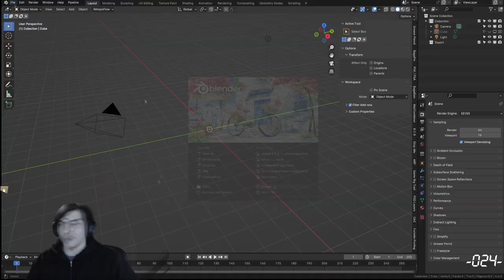RECAP! 2024 | Week 4 | Mtion / SP / Blender / even... GAMES?!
Mtion, Substance Painter, smidge of Blender, over doing it a bit, recovery and even GAMES!